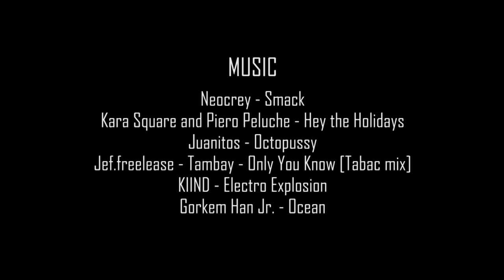Bullitt GC32 Racing Tour - TV Episode #2